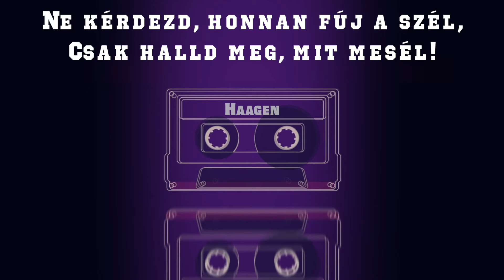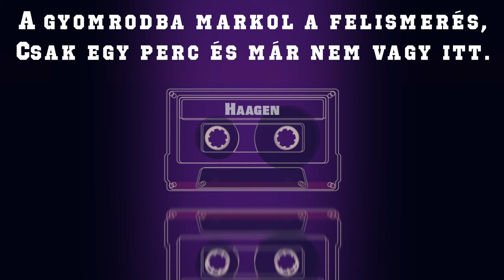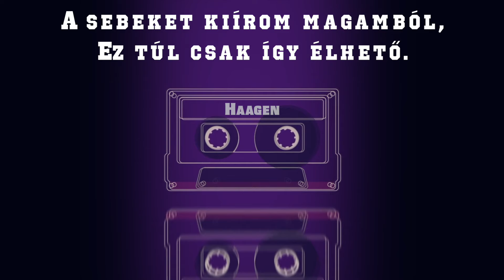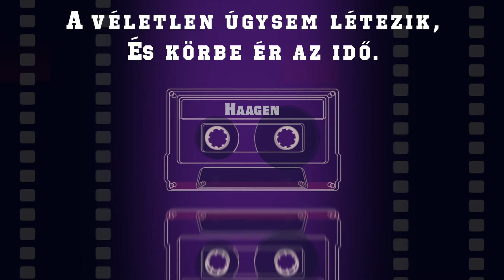Haagen Imre - Fénykép a jövőből (Lyrics video)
Az élet egy ismeretlen körforgás. Nem tudjuk, miért is zajlik ez a nagy színjáték, amihez olykor mi magunk is hozzá írhatunk egy-egy sort. De ha már itt vagyunk, tegyünk meg mindent, hogy ez a világ egy jobb hely legyen.